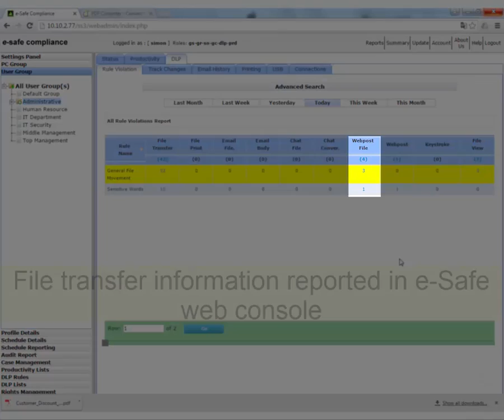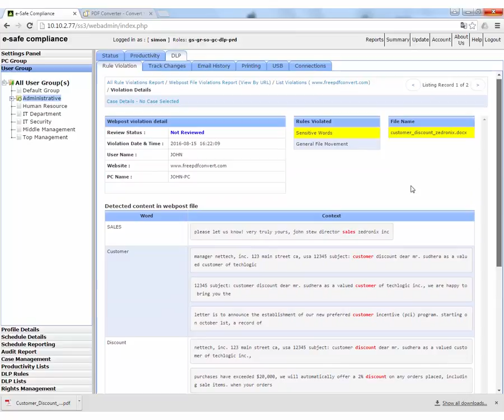e-Safe Compliance - Monitoring file uploads to free applications (Convert docx to PDF online)